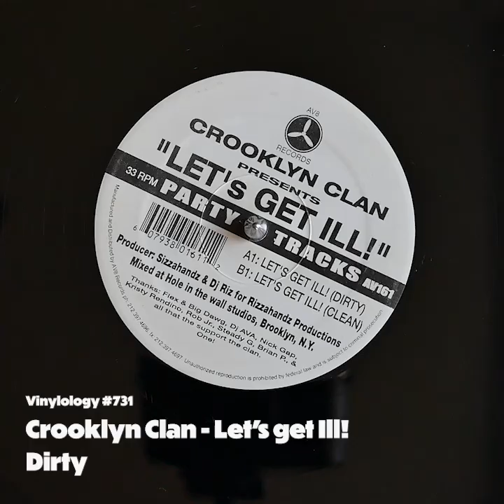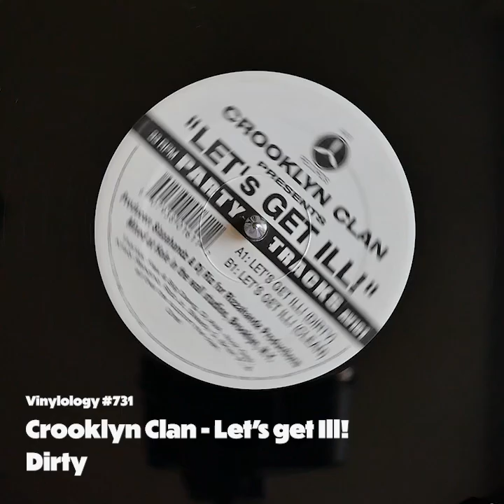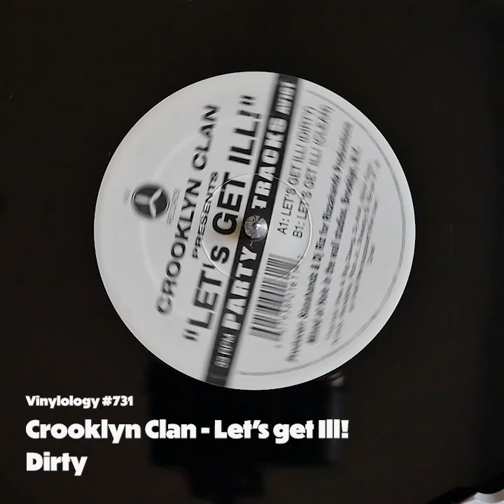Crooklyn Clan - Let's get Ill! (Dirty)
Crooklyn Clan
Let's get Ill!
Dirty